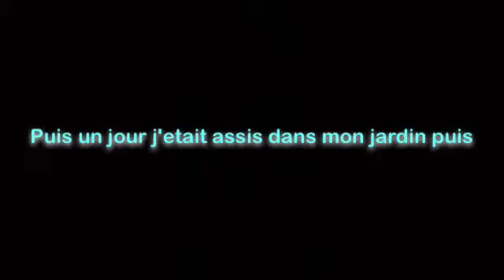L'histoire de mon chat et sa copine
Voili voilou un autre petit bonus
Vidéo fan de "Can't Let You Go" by Steve Neske.